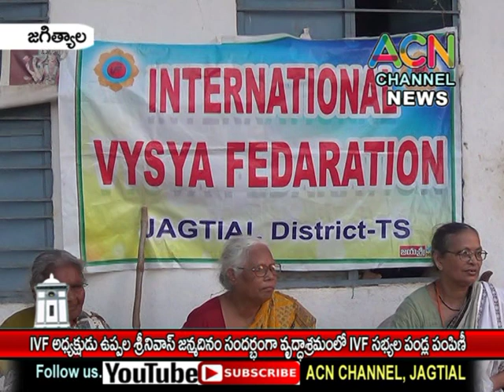జగిత్యాల : IVF అధ్యక్షుడు ఉప్పల శ్రీనివాస్ జన్మదినం సందర్బంగా వృద్ధాశ్రమం లో నాయకుల పండ్ల పంపిణీ